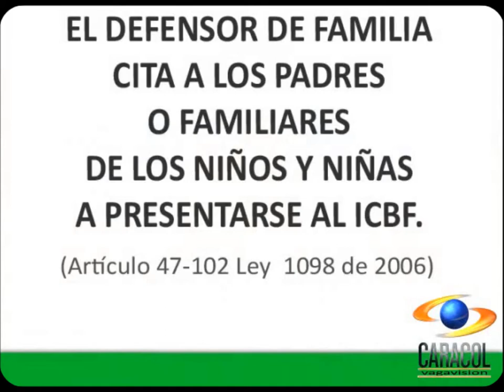icbf santander de quilichao.wmv